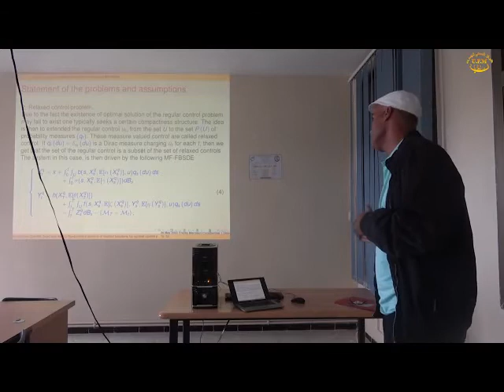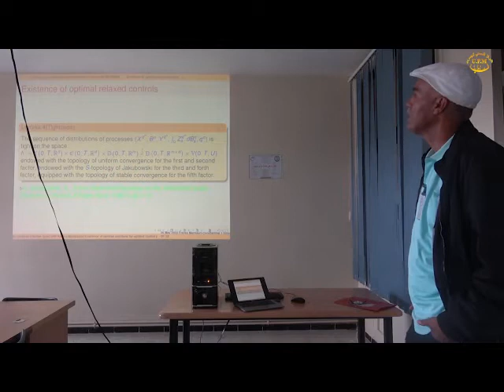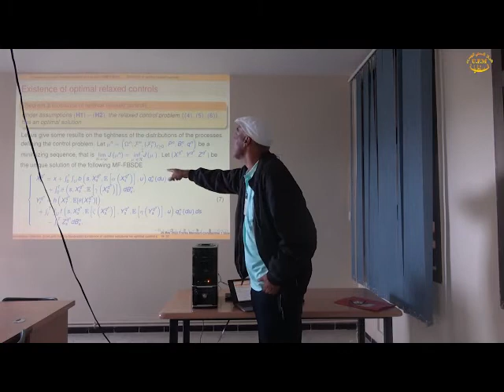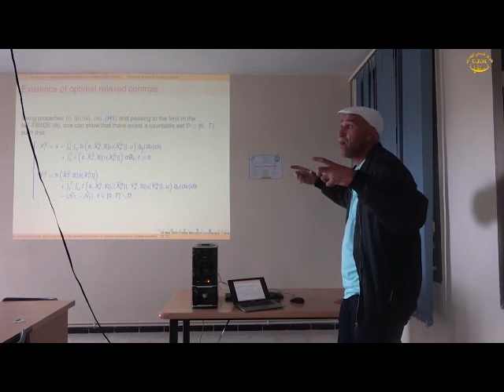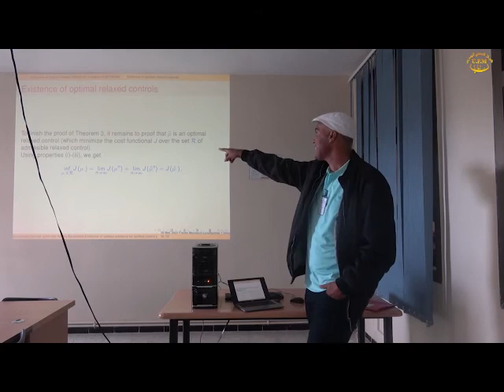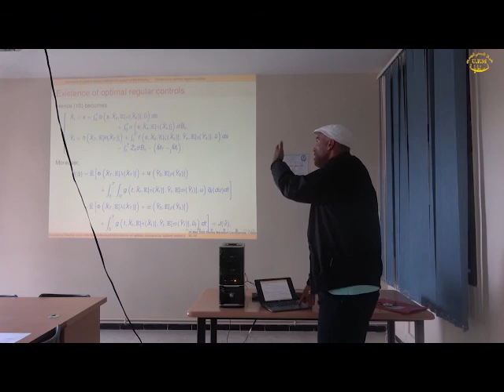Existence Of Optimal Solutions For Optimal Control Problems Of Mean Fieled Fbsdes Systems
Troisième conférence nationale mathématiques:Existence Of Optimal Solutions For Optimal Control Problems Of Mean Fieled Fbsdes Systems